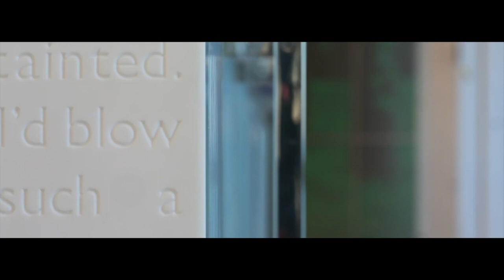Lomond Yachts Update